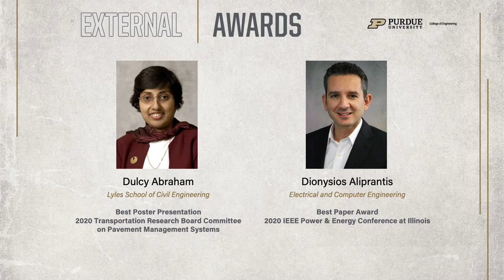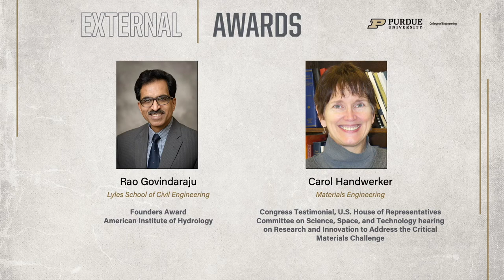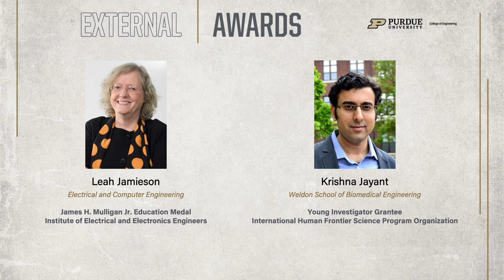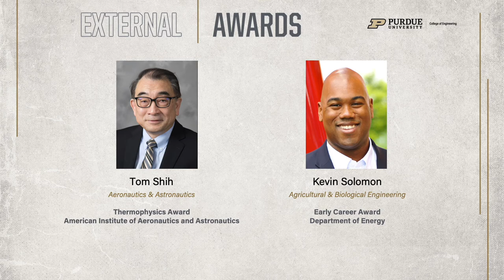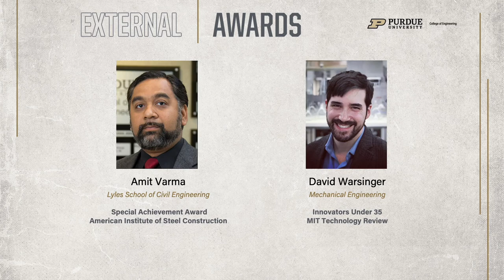2020 External Awards and Recognition ~ Purdue Engineering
Purdue Engineering is committed to achieving the Pinnacle of Excellence at Scale. We celebrate our world-renowned faculty members whose international and national awards and honors listed here inspire us to keep aiming higher.

This video celebrates the Purdue Engineering faculty who received external awards and recognition during the 2020 fiscal year